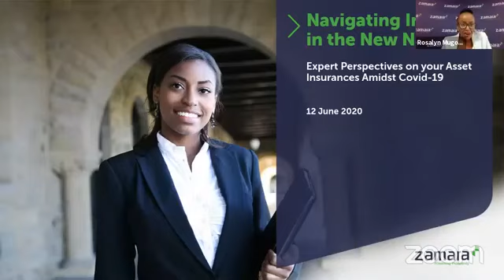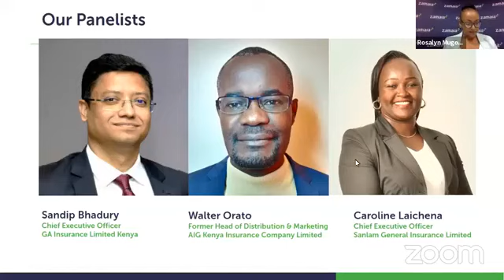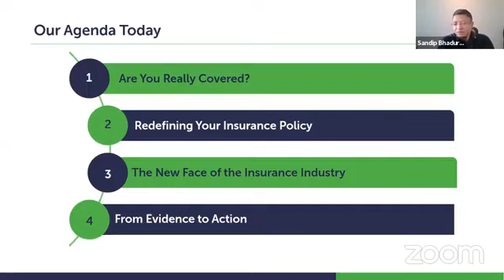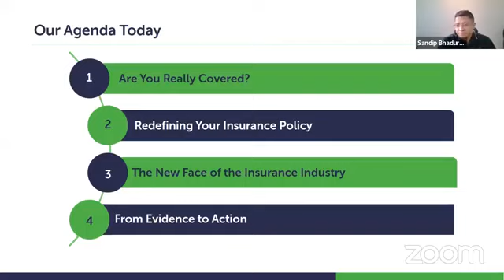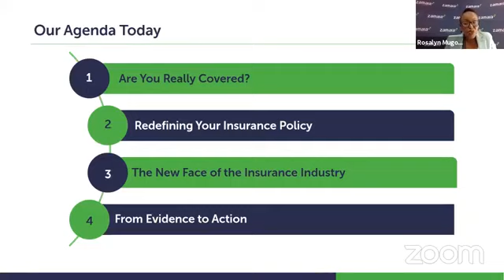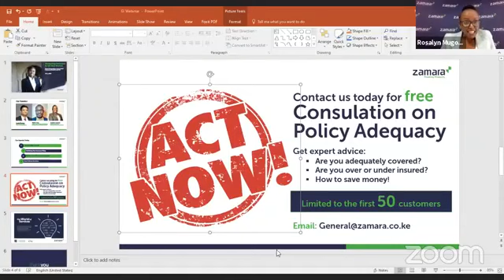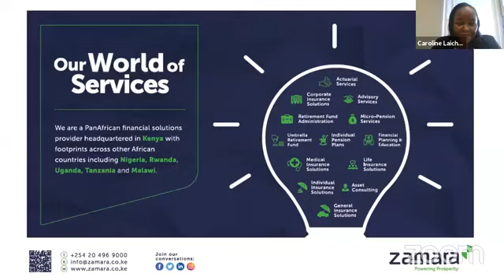Navigating Insurance in the New Normal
In this webinar, Zamara offers expert perspectives to address the most prevalent questions on your insurance cover.